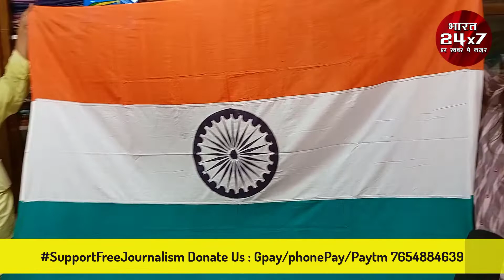मार्केट में पॉलिस्टर तिरंगा की कालाबाजारी खादी तिरंगा का डिमांड कम क्यों ?bharat24x7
मार्केट में पॉलिस्टर तिरंगा की कालाबाजारी खादी तिरंगा का डिमांड कम क्यों